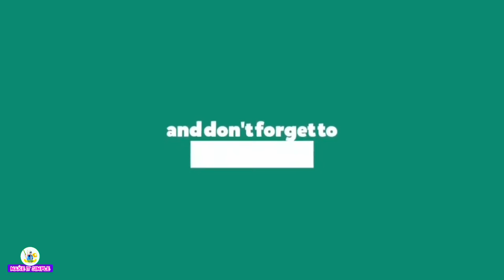How to play teen patti game in teen patti master app kannada | Eran money from teen patti game